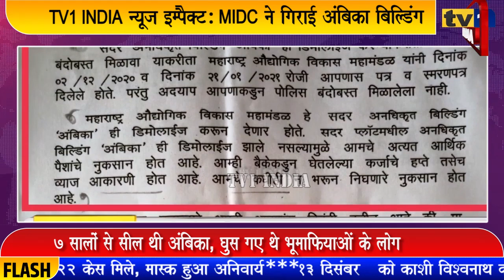Tv1 India की खबर का बड़ा असर | MIDC ने तोड़ी दिघा की अंबिका बिल्डिंग |भूमाफियाओं को बड़ा झटका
MIDC ने आज दिघा की अवैध अंबिका इमारत को ध्वस्त कर दिया. बांबे हाईकोर्ट ने इस अवैध बिल्डिंग को 7 साल पहले सील करने और उसे तोड़ने का आदेश दिया था. 5 महीने पहले कुछ दबंगों ने 70 फ्लैट वाली इस इमारत में अपना कब्जा कर लिया था.  टीवी वन इंडिया ने सबसे पहले इसका खुलासा किया था जिसके बाद जागे एमआईडीसी प्रशासन ने बिल्डिंग को तोड़ने की पहल शुरू की.देखिए टीवी वन इंडिया न्यूज इम्पैक्ट